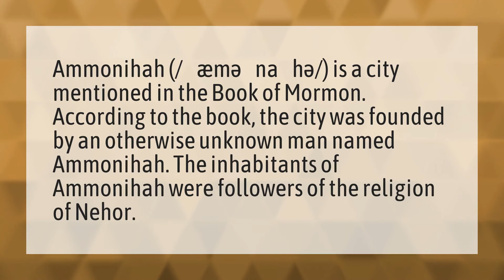Who were the people of ammonihah?